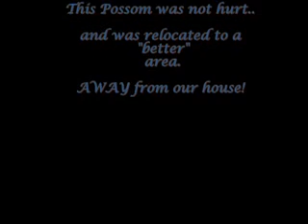The possum is back!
Ok, so I deleted the possum clip... thinking it might be a little boring to you. But... I guess you missed it! so here it is..   "the possum"...